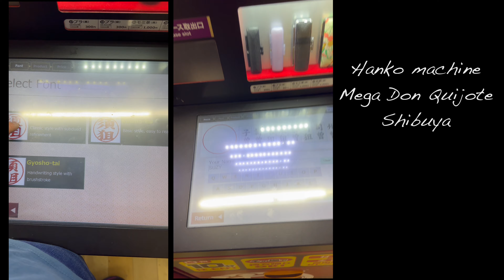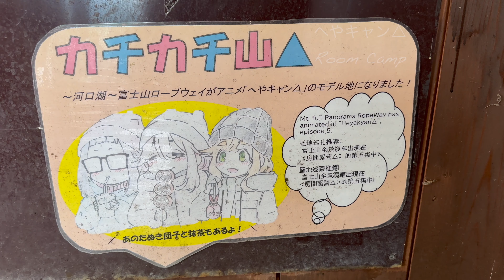Fujijawaguchiko 🄹🄿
Today we are taking a day trip from Shibuya to Fujikawaguchiko. Let’s go!
Traveling from Shibuya to Lake Kawaguchiko. Enjoying ekiben, riding on the Fuji View Express, paddling in a swan boat, viewing a Shinto shrine, riding the Fuji panoramic cable car, and enjoying the view of Fuji five lakes from up high.

Music from Uppbeat (free for Creators!)
Campfire - Mountaineer
02:11:00 The Clean - Night Drift
04:11:00 The Long Ride Home - Sky Toes